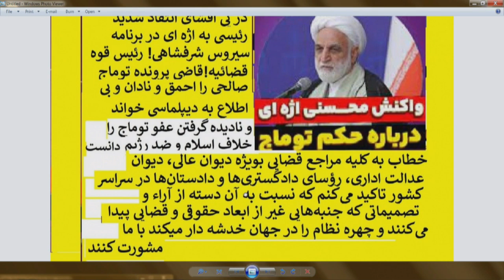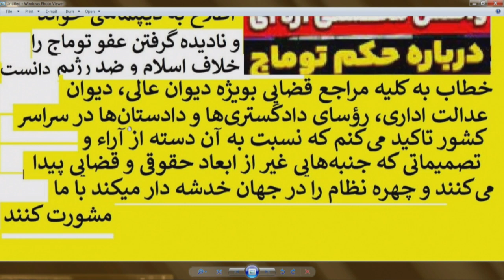N°3674 در گفتگو با شرفشاهی سیاوش اوستا جانشین رهبری در اول خرداد کیست؟